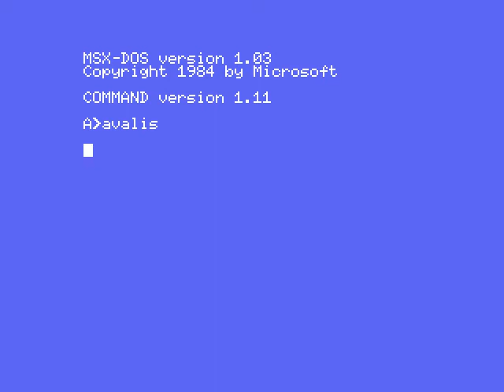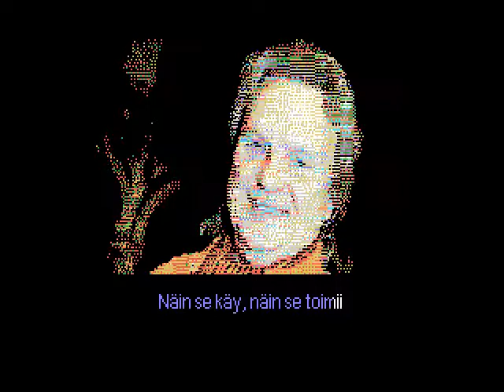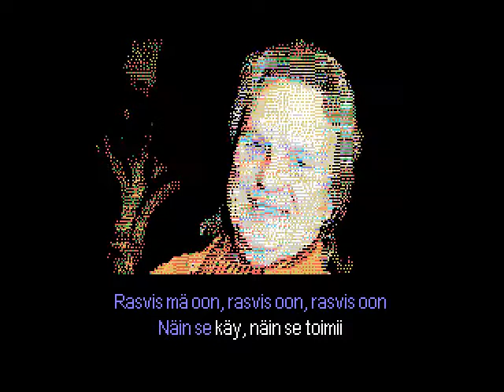[MSX] Lieves!Tuore - Avalis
Lieves!Tuore is back with AVALIS, a simple karaoke demo for MSX1.
First presented at Vammala Party 2011, where it won the first place.

Yzi: code, music
Marq: code, picture conversion

Recorded using a development build (12178) of openMSX for Mac OS X, using Toshiba HX-10 profile with Sony HBD-F1 extension for disk support.